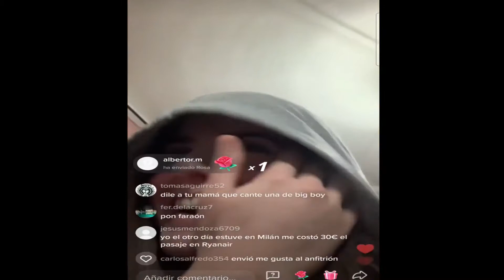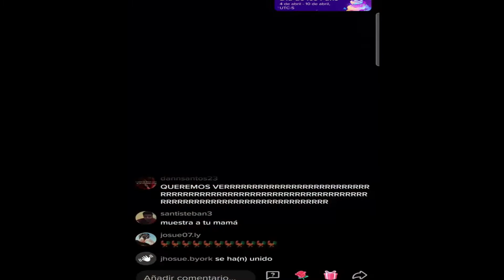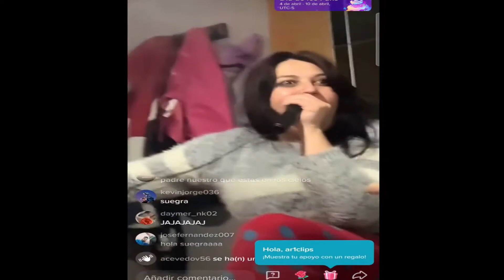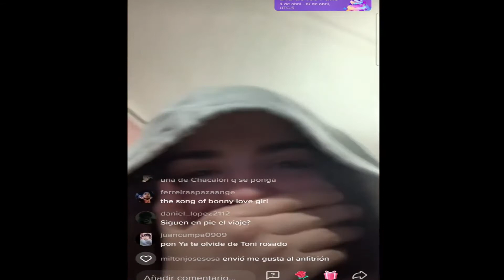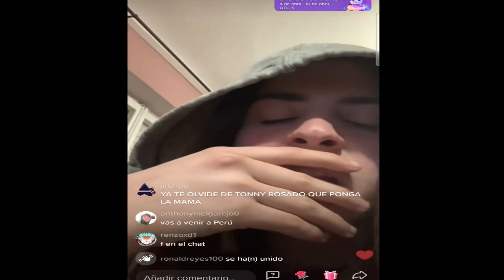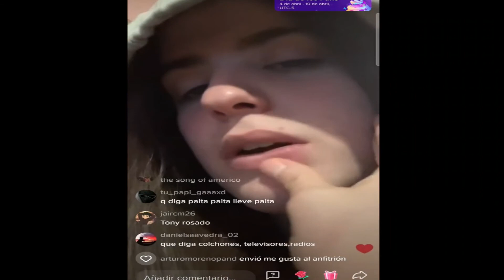CARLA💖PARTE3 😍MAMA DE CARLA CANTANDO😍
UNA HERMOSA CHICA EUROPEA😍Q ENCONTRO SU ALMA GEMELA EN